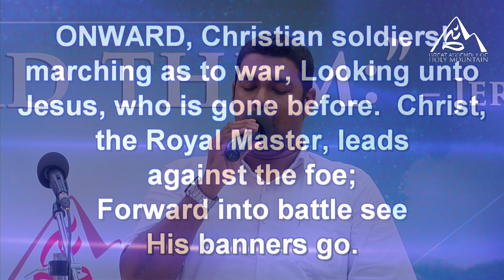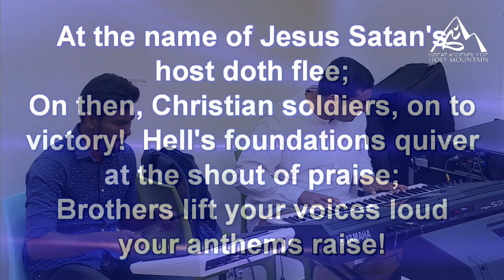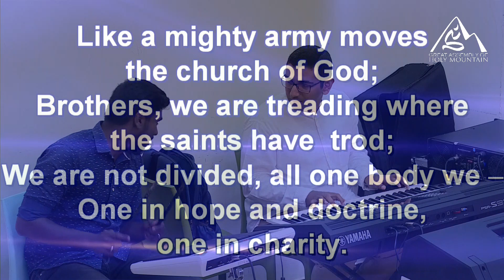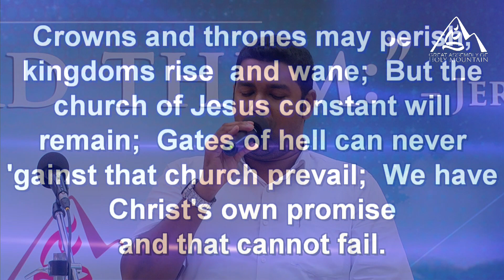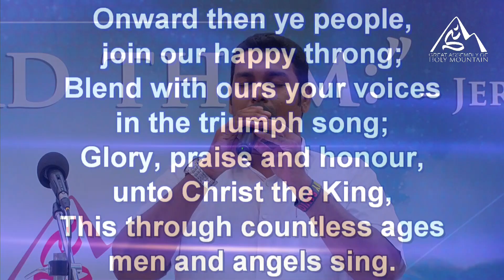Onward christian soldier - English Christian Song